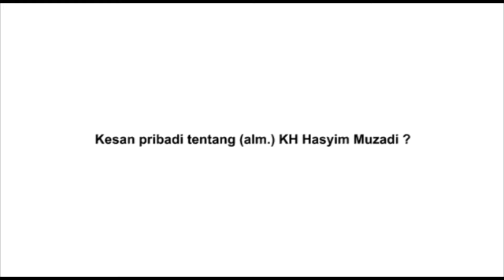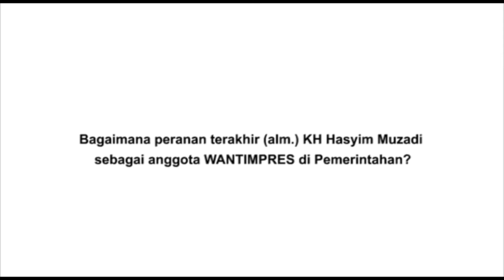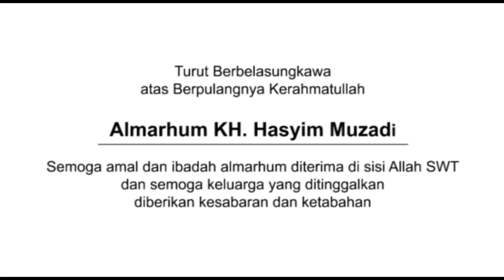Turut Berduka cita atas wafatnya almarhum KH. Hasyim Muzadi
Wakil Presiden RI M. Jusuf Kalla berserta Keluarga Turut Berbelasungkawa atas Berpulangnya ke Rahmatullah almarhum KH. Hasyim Muzadi, semoga amal ibadah dan kebaikan beliau diterima di sisi Allah SWT, dan keluarga yang ditinggalkan diberi kesabaran dan ketabahan. 16 Maret 2017 (SETWAPRES)